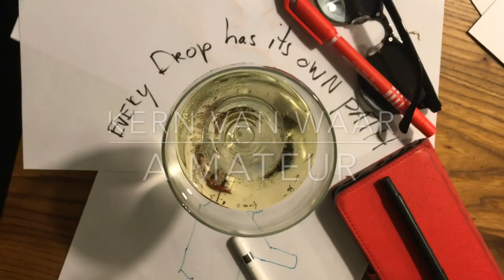Kern van Waar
en de wijsheid in de Kan; JeWétogH